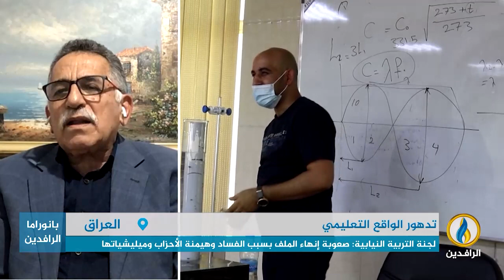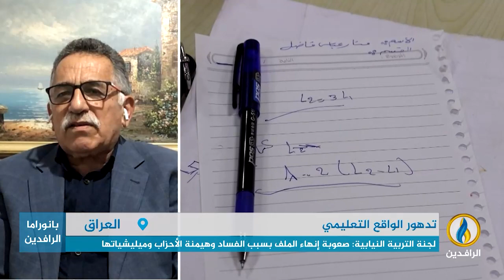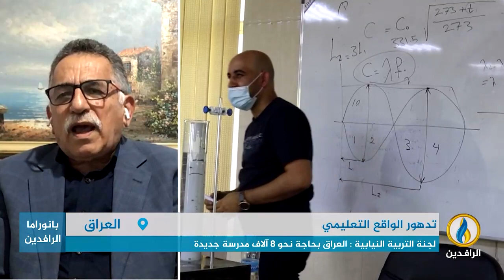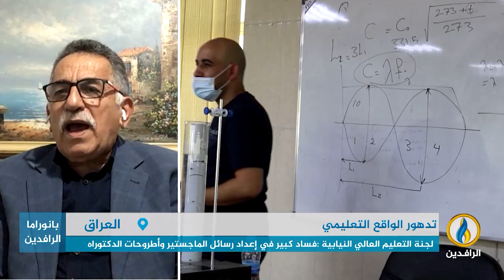مداخلة فاروق الراوي بشأن الواقع التعليمي في العراق العراق وتداعيات سيطرة الأحزاب على الجامعات